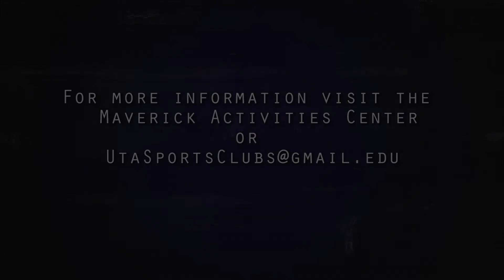SC Commercial V3